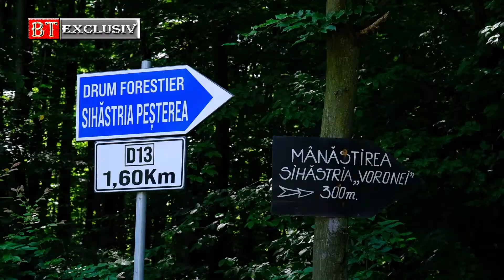Încep lucrările la Drumul Mănăstirilor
stire